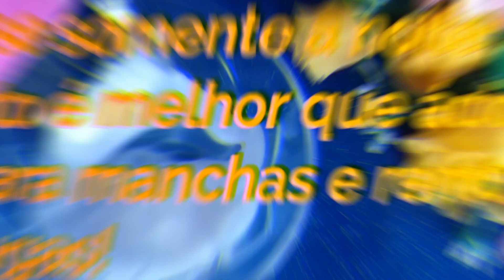ISTO É MELHOR QUE ÁCIDO E PLÁSTICA: SUGA MANCHAS E FLACIDEZ da PELE!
Clique para ser membro do canal para ajudar o canal crescer! Gente, estão todos me perguntando como que fiz para PERDER 26  kg em 2 MESES!!  clique nesse link para saber  --
- Quem acompanha o canal desde o inicio viu que emagreci demais. Emagreci sem sair de casa' SEJA MEMBRO DESSE CANAL e RECEBA O MEU DIARIO DE CONSTURACAO! Conteudo exclusivo somente para membros!